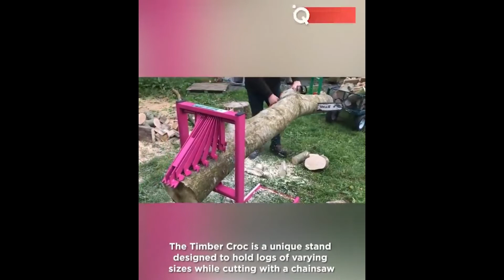Amazing Tools That Are On Another Level ▶29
We all have vague knowledge about tools and what they are used for, but there are thousands of them that you don't know, and that will blow your mind. Watch this review of amazing tools and tell us what you think. Enjoy!